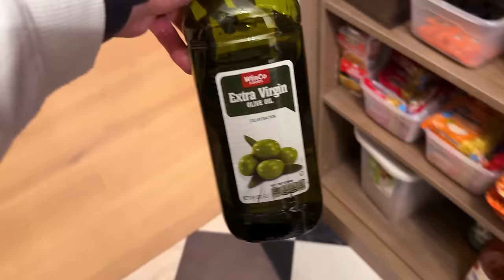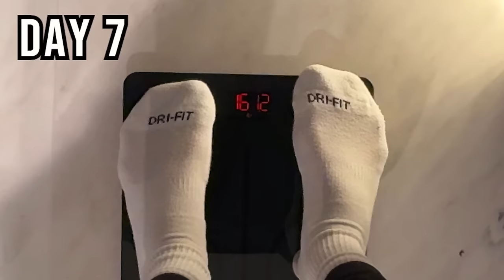I Ate Only Meat For 7 Days Straight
This is part 1 of a 2 part series where I test two of the most popular meal plans out there, the carnivore diet, and the plant based diet.

In this video I eat only meat for 7 days striaght, to see if it is the best meal plan out there.